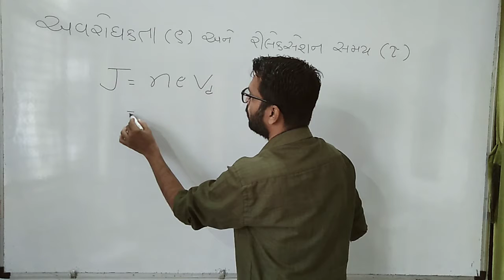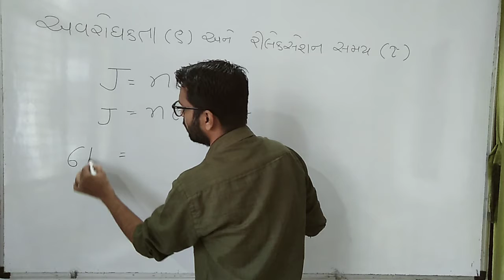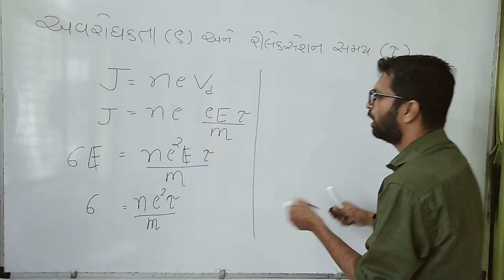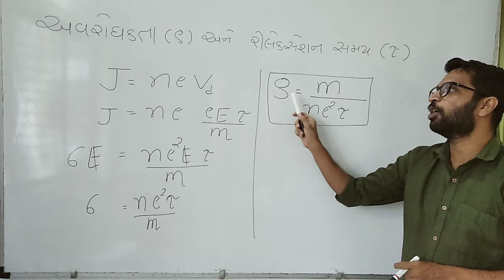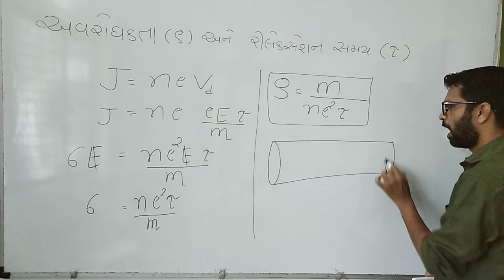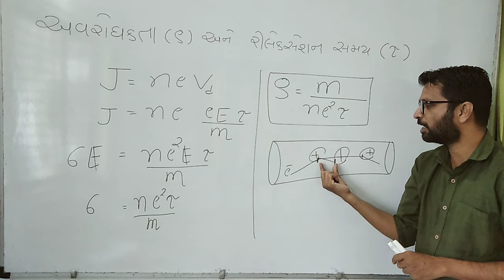અવરોધતા અને રીલેકસેશન સમય વચ્ચે નો સંબંધ || physics class 12 || chapter 3 gujarati medium